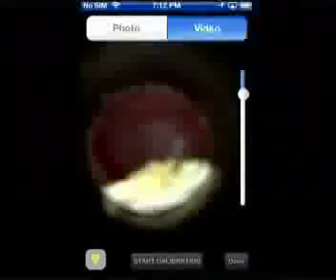News 46 06/10/2013 - 2 of 2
Segment News Part 2 of 2 061013
Channel 46 News Segments, Pahrump, Local News in Pahrump, News, Channel 46, Channel 46 in Pahrump, Channel 46 in Pahrump 06/11/13, News 46, Local News 06/11/13,